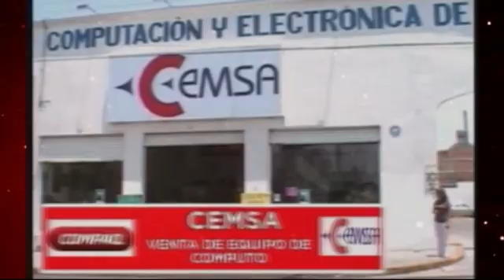RODRIGO ARREDONDO PRESIDENTE DE CUAUTLA MORELOS "EN CUAUTLA SE CONSTRUYE LA PAZ"